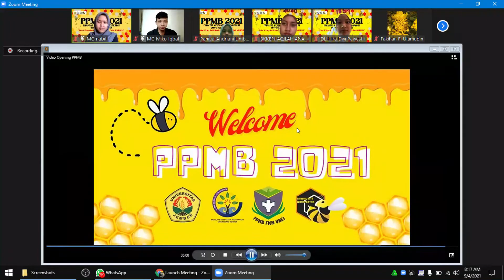Liputan Online - PPMB FKM UNIVERSITAS JEMBER 2021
Liputan Online - PPMB FKM Unej 2021 : Take a Step and Raise Your Chances To Be a Miracle

SINVESTA (Sabtu, 12/09/2021) - Telah berlangsung PPMB FKM Unej 2021. Kegiatan ini berlangsung selama 4 hari, pada tanggal 4-5 September dan 11-12 September 2021. PPMB kali ini sama seperti PPMB tahun sebelumnya yang diselenggarakan secara online via zoom.

Semoga dengan terselenggaranya kegiatan ini, dapat menjadi motivasi kita kedepannya untuk dapat membawa Fakultas Kesehatan Masyarakat Universitas Jember menjadi lebih unggul dan Semoga pandemi Covid-19 ini dapat segera selesai.